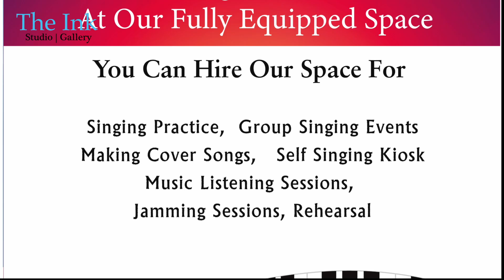Oru jeevan thaan | Sowmya and Jackson jai | Live performance | KK 72